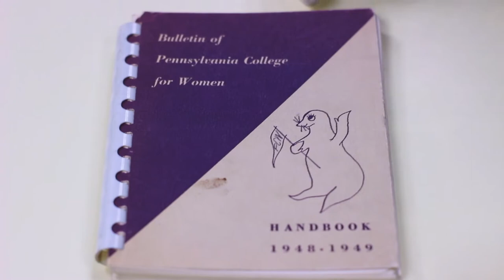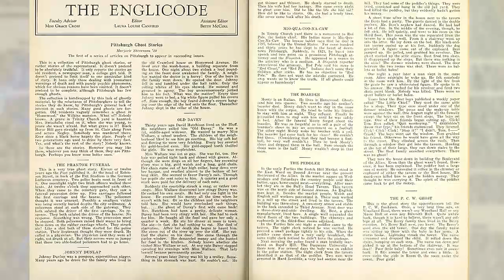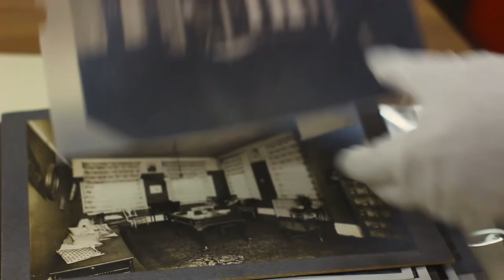150 Years of Chatham Ghost Stories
One of Chatham University's lesser known traditions is the telling of spooky stories, especially around Halloween. This video, produced by student Tess Weaver in 2018, outlines some of the most well-known Chatham ghost stories.